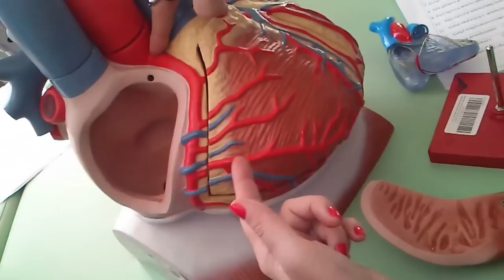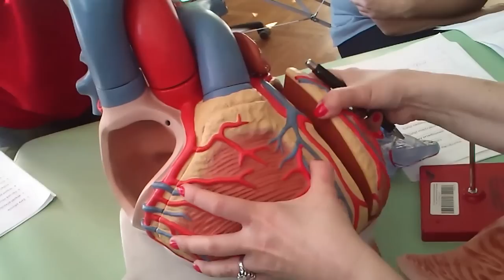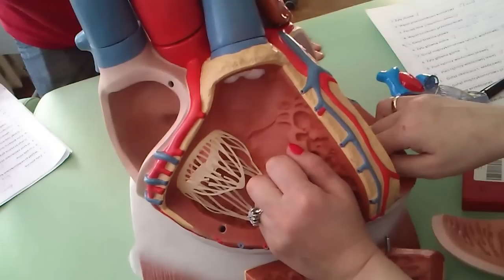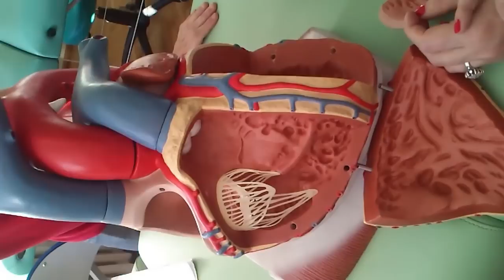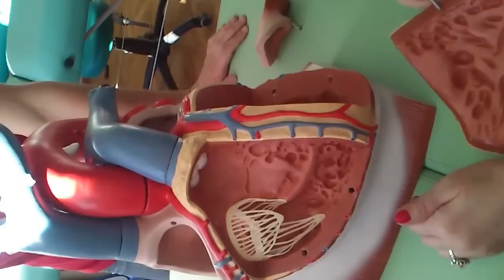Budowa ludzkiego serca (47 pkt)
Szczegółowa budowa ludzkiego serca, w której skład wchodzi aż 47 punktów.

Przedstawiony na dwóch modelach.

1. Żyły płucne
2. Węzeł przedsionkowo-komorowy
3. Pęczek Hisa
4. Węzeł zatokowo przedsionkowy
5. Gałąź brzeżna prawa
6. Żyła główna dolna
7. Gałąź międzykomorowa tylna tętnicy wieńcowej
8. Żyła główna górna
9. Pień tętnicy wieńcowej prawej
10. Pień tętnicy wieńcowej lewej
11. Gałąź okalająca tętnicy wieńcowej
12. Gałąź międzykomorowa przednia tętnicy wieńcowej
13. Lewy przedsionek
14. Lewa komora
15. Zastawka dwudzielna
16. Zastawka trójdzielna
17. Uszko przedsionka prawego
18. Struny ścięgniste
19. Mięśnie brodawkowate
20. Prawa komora
21. Uszko przedsionka lewego
22. Pień płucny
23. Koniuszek serca
24. Korona serca
25. Aorta wstępująca
26. Aorta zstępująca
27. Łuk aorty
28. Opuszka aorty
29. Zastawka półksiężycowata aorty
30. Zastawka półksiężycowata pnia płucnego
31. Prawy przedsionek
32. Wsierdzie
33. Nasierdzie
34. Przegroda międzykomorowa część błoniasta
35. Przegroda międzykomorowa część mięśniowa
36. Przegroda między przedsionkowa
37. Dół owalny
38. Przewód Bottala
39. Zatoka wieńcowa
40. Bruzda międzykomorowa przednia
41. Bruzda międzykomorowa tylna
42. Bruzda wieńcowa
43. Odnoga Thorela
44. Odnoga Wackenbacha
45. Odnoga Bachmana
46. Lewa odnoga pęczka Hisa
47. Prawa odnoga pęczka Hisa